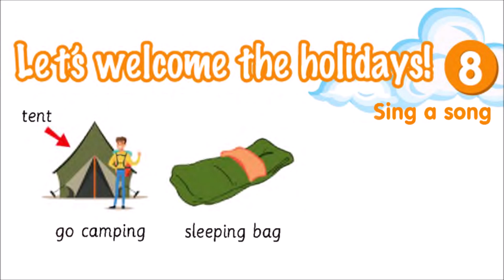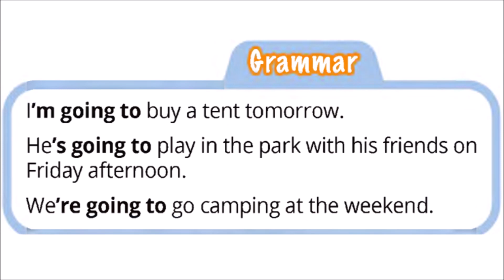Smart Junior 4 Module 8 Let's welcome the holidays Sing a song